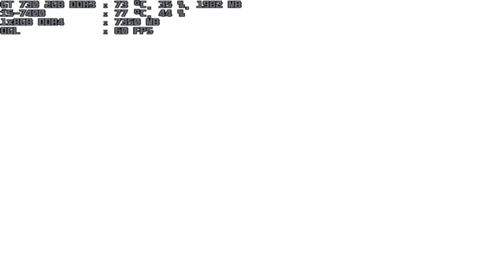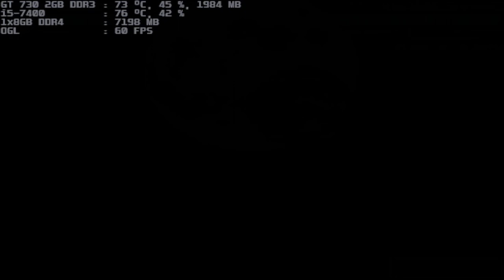mugen 1.1 blue arena iorigami-shadow 1p vs valmar rugal 10p & blue valmar rugal 11p